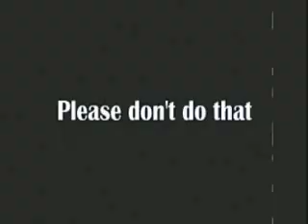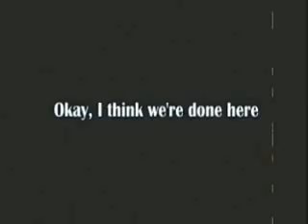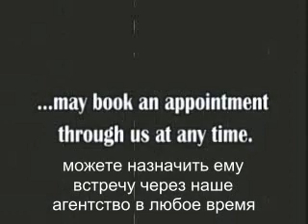Jon Lajoie - Dating Tape (русские субтитры)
Джон Лажуа - Матвей Безнадёгин в брачном агентстве